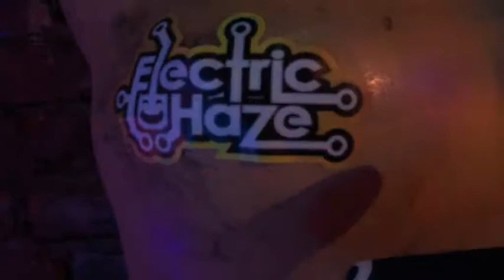Living Light at Electric Haze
Featuring stage design and dancers from The What Collective